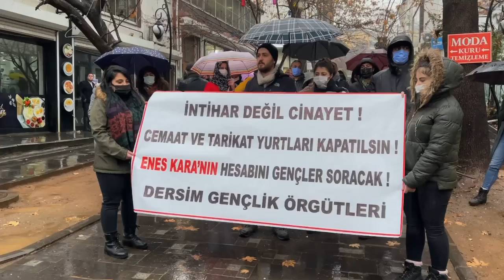Dersim Gençlik Örgütleri: İntihar Değil Bu Bir Cinayet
Fırat Üniversitesi öğrenci Enes Kara’nın ölümünün intihar değil, “cinayet” olduğuna dikkat çeken Dersim Gençlik Örgütleri, “Yaşamımızın bizim olduğu yarınlarda hep birlikte mücadele ederek yer alacağız” dedi.